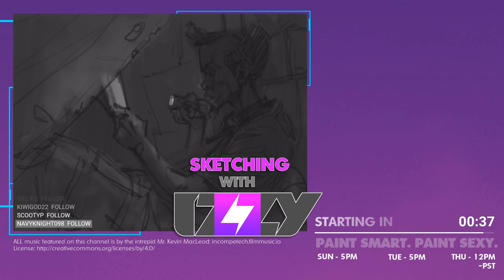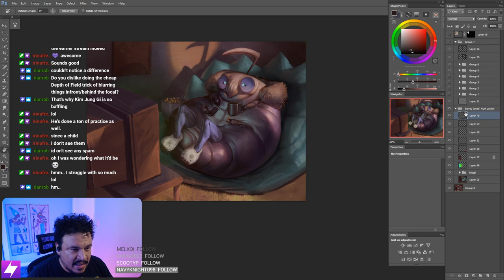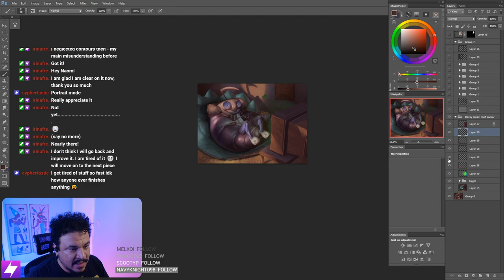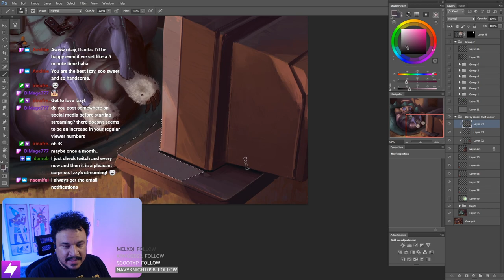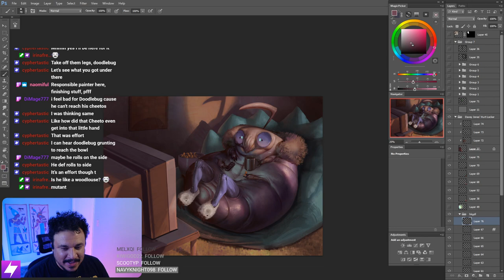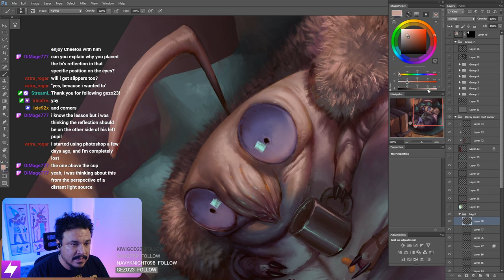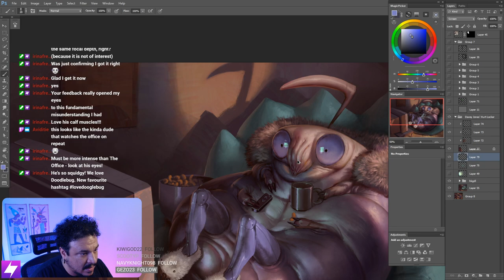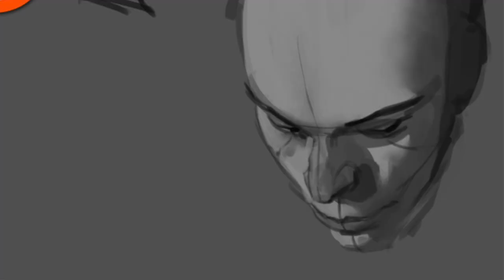Sk-w-Iz (0039) Doodlebug III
If you are interested in some no-nonsense info-packed lessons that dissect each element of painting and illustration, you are in the right place.

OR

Pick up individual lessons and learn at your own pace on my Gumroad account.